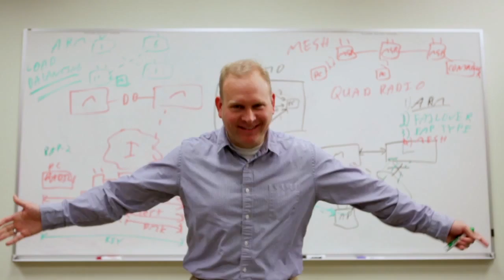Aruba Funny Bad Lip Syncing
Who said that Aruba didn't have a funny bone?  They do.  Just watch.